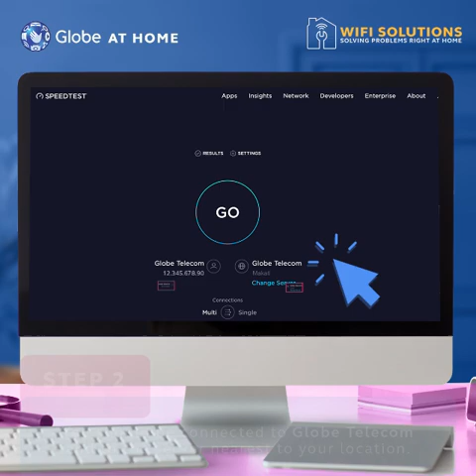WiFiSolutions: Speed Tests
Want to know how fast your internet speed is going? Check out the simple steps below to find out your download and upload speeds.